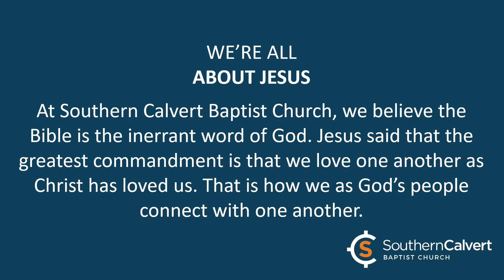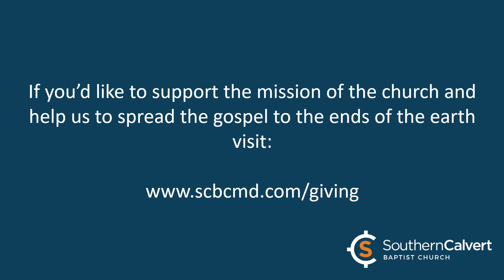This Issue of Justice: What Does It Mean? - Oct. 10, 2021